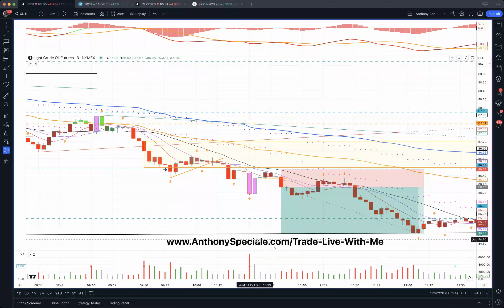Crude Oil: 109 TICKS on 10/4/23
IMPORTANT NOTICE! No representation is being made that the use of this strategy or any system or trading methodology will generate profits. Past performance is not necessarily indicative of future results. There is substantial risk of loss associated with trading securities and options on equities. Only risk capital should be used to trade. Trading securities is not suitable for everyone. You must be aware of the risks and be willing to accept them in order to invest in these markets. Don’t trade with money you can’t afford to lose. This website is neither a solicitation nor an offer to Buy/Sell futures, options, or currencies. No representation is being made that any account will or is likely to achieve profits or losses similar to those discussed on this web site. The past performance of any trading system or methodology is not necessarily indicative of future results.